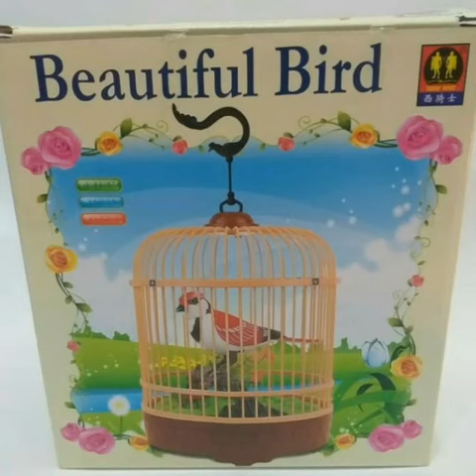B/O Toy Bird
local brand
batere operated AA 1,5V
light
sound
ages 5+